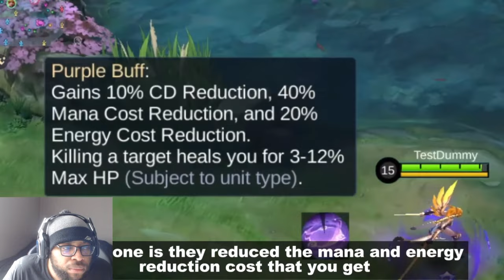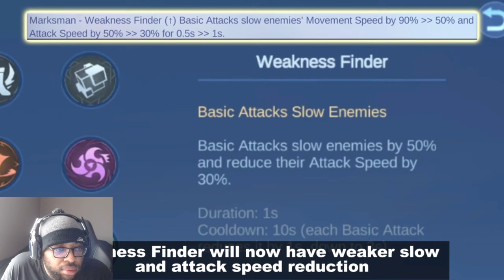Ask VeLL Reacts WARCRY, TEMPORAL REIGN, PURPLE BUFF - NEW UPDATE PATCH 1.8.68 ADVANCE SERVER